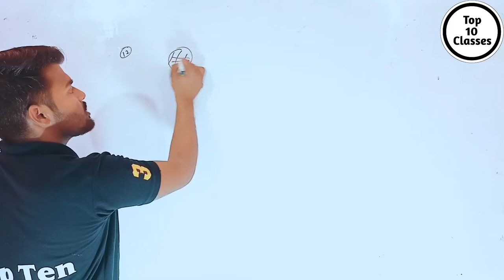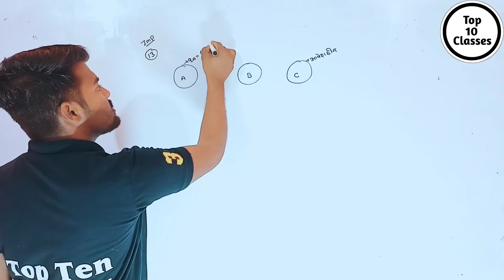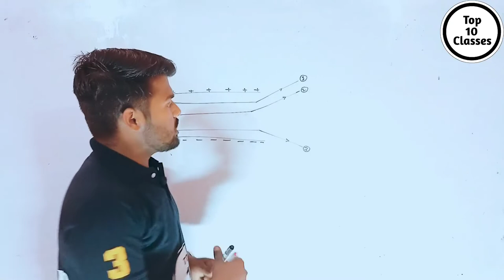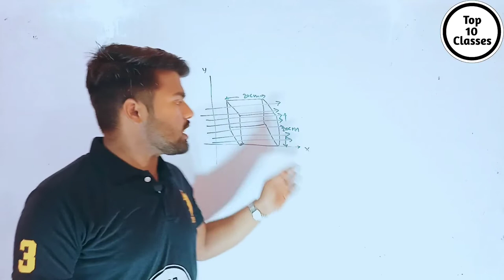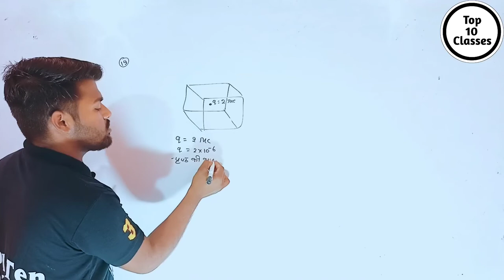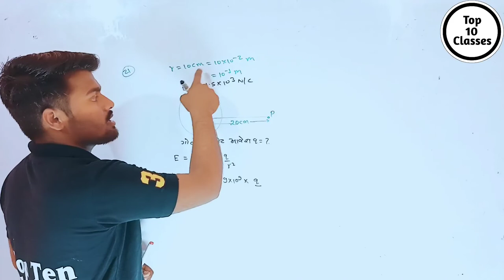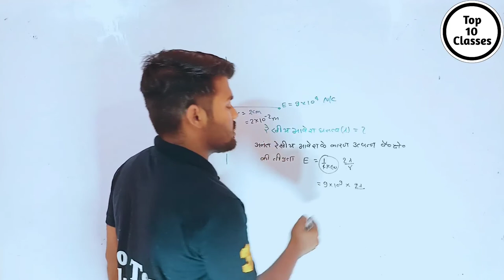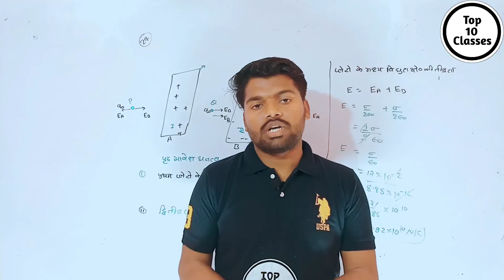Ncert Solved Numerical - Electrostatics | Class 12 Physics